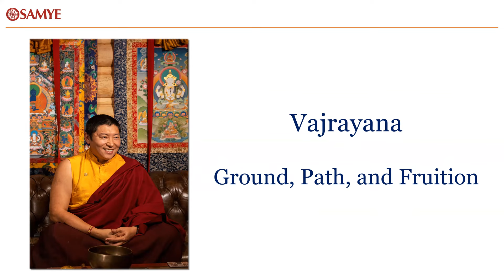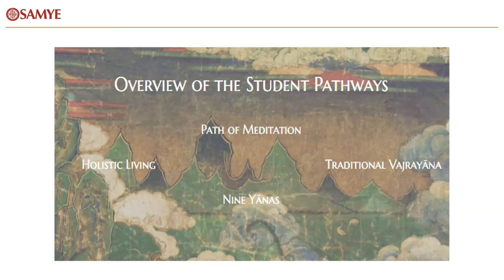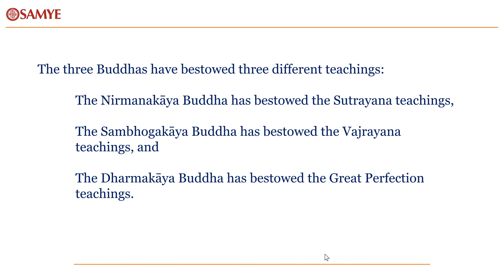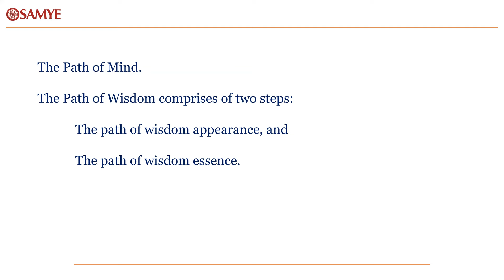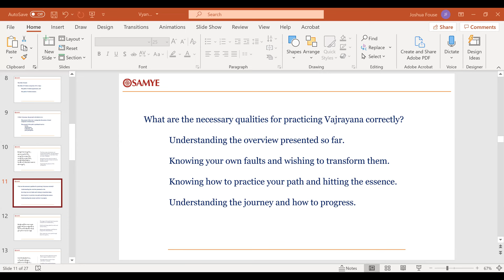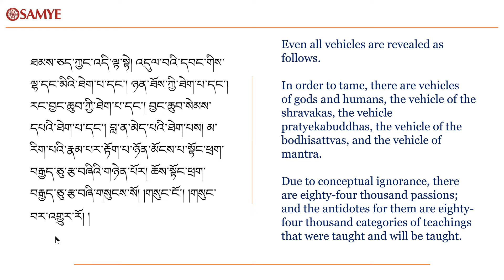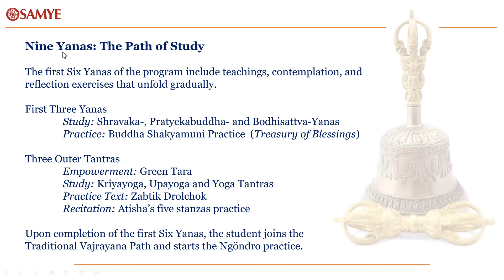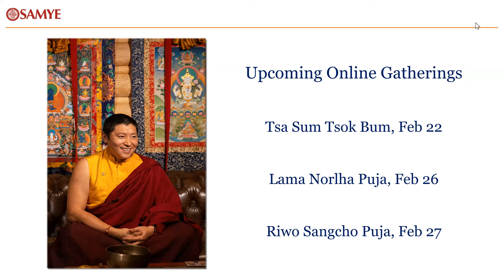Phakchok Rinpoche, Vajrayana: Ground, Path and Fruition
Phakchok Rinpoche teaches about the Vajrayana, the path of the masters of the past.

Students who have prior familiarity with Buddhist principles, prior meditation experience, or a strong connection to Vajrayana Buddhism may decide to enter this path. One begins by taking the refuge and bodhisattva vows. This path was most commonly followed by the practitioners and great masters of the past in Tibet. As Phakchok Rinpoche is a primary lineage holder of the New Treasures of Chokgyur Lingpa or Chokling Tersar, this path centers around these profound teachings and practices.